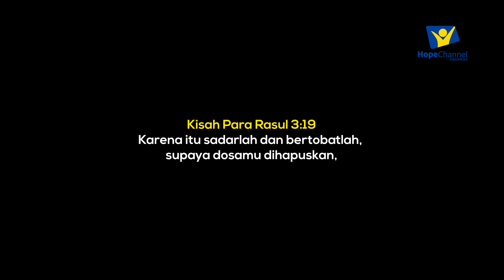BERTOBATLAH! [Video Iklan Ayat Inspirasi]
Kata "bertobat" mengacu pada tindakan mengubah pikiran, hati, dan tindakan seseorang dari arah yang salah atau dosa, untuk kembali kepada Allah dan hidup dalam ketaatan kepada-Nya.

Ayat ini mengingatkan kita bahwa melalui pertobatan yang tulus, dosa-dosa kita akan dihapuskan dan kita dapat mengalami kesegaran spiritual dari hadapan Tuhan. Tuhan adalah sumber kehidupan yang sejati, dan dengan bertobat dan kembali kepada-Nya, kita dapat mengalami pembaruan, pengampunan, dan hubungan yang lebih dekat dengan-Nya.

"Karena itu sadarlah dan bertobatlah, supaya dosamu dihapuskan." (Kisah Para Rasul 3:19).

Talent: Reyvaldi Manullang & Jonathan Siburian
TaPe Inspiration menyajikan video Ayat Inspirasi, Video Edukasi dan banyak lagi terkait hal rohani juga Kesehatan silahkan cari video yang ingin kamu tonton di playlistnya yah..